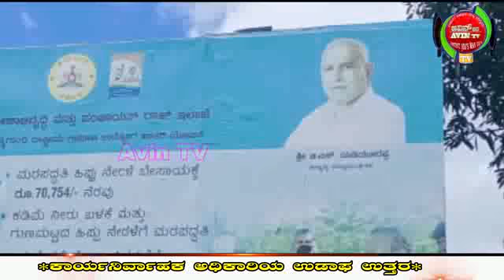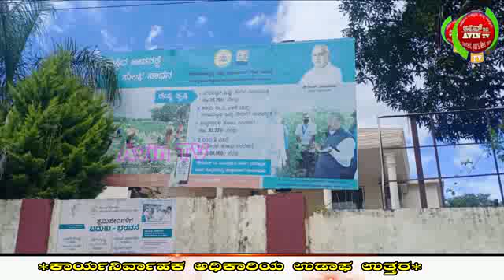*ಕಾರ್ಯನಿರ್ವಾಹಕ ಅಧಿಕಾರಿಯ ಉಡಾಫ಼ೆ ಉತ್ತರ*